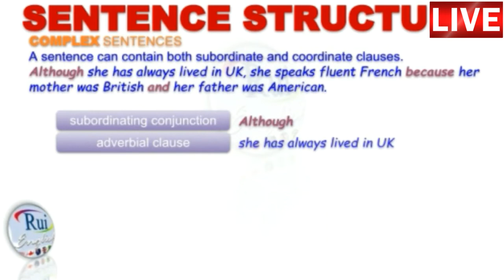Aula de inglês: Sentence structure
🔘RuiEnglish Lec: Sentence structure